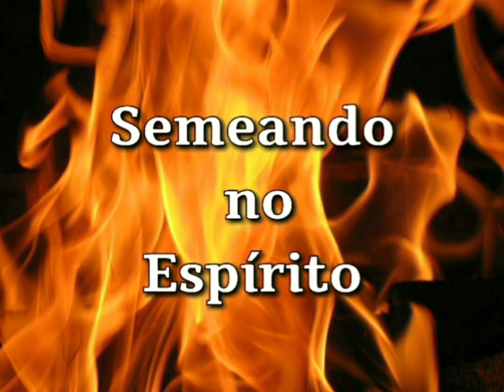SEMEANDO NO ESPÍRITO ÁUDIO 56